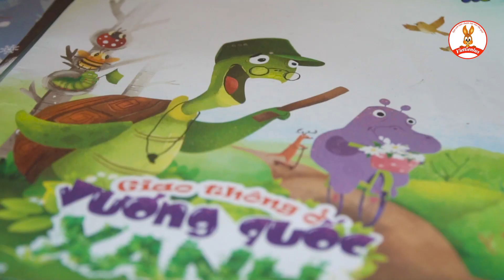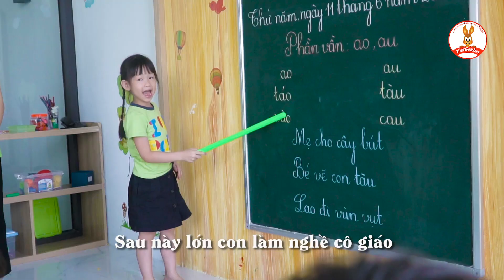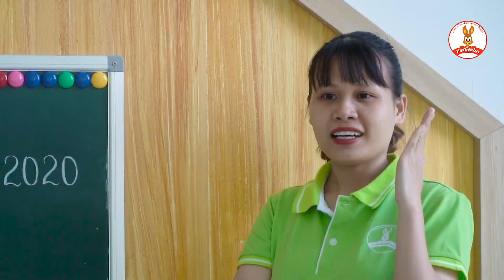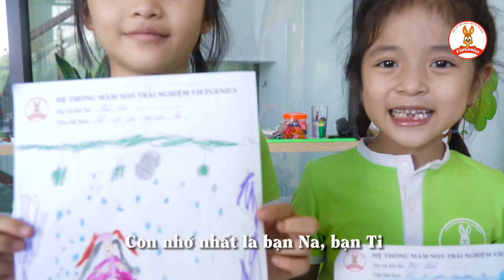Tạm biệt VietGenius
Mời quý phụ huynh và các bạn nhỏ xem lại những khoảnh khắc đáng nhớ cùng lời nhắn nhủ yêu thương của các bạn nhỏ lớp Panda, Mango và Tiger gửi đến Mầm Non VietGenius.

"Vậy là các bạn nhỏ của lớp Panda, Mango và Tiger đã kết thúc hành trình tại VietGenius. Các con gắn bó với ngôi trường VietGenius từ khi còn là những cô bé, cậu bé chập chững biết đi, vẫn còn hay mếu máo, khóc nhè. Các cô đã dành hết tình yêu thương và tâm huyết để chăm sóc, dạy bảo các con. Thời gian 5 năm chúng ta đã cùng nhau trải nghiệm biết bao điều thú vị và bài học ý nghĩa phải không nào?

Bắt đầu 1 hành trình mới luôn có những khó khăn, thử thách. Các cô chúc các con luôn mạnh khỏe, luôn giữ sự hồn nhiên và nụ cười trên môi để vượt qua những chông gai phía trước. Các cô giáo của VietGenius luôn yêu thương và nhớ về các con - những thiên thần của VietGenius!"
Hệ Thống Mầm Non Trải Nghiệm VietGenius xin cảm ơn các bố mẹ đã tin tưởng đồng hành cùng các con và nhà trường trong suốt những năm qua.
Hiện tại trường có các sơ sở như sau xin mời bố mẹ tham khảo
🏡 Cơ sở 1 & 2: Số 2 ngõ 68 Quan Nhân - Trung Hòa - Cầu Giấy - Hà Nội
🏡 Cơ sở 3: Số 5 ngõ 1 ngách 26 - Phan Đình Giót - Thanh Xuân - Hà Nội
🏡 Cơ sở 4: NV03 Imperia Garden - 203 Nguyễn Huy Tưởng - Thanh Xuân - Hà Nội
🏡 Cơ sở 5: Lk 01.06 - KDL Green Pearl - 378 Minh Khai – Vĩnh Tuy – Hà Nội